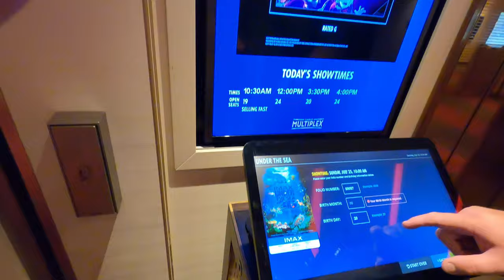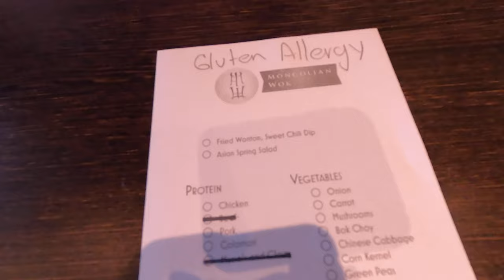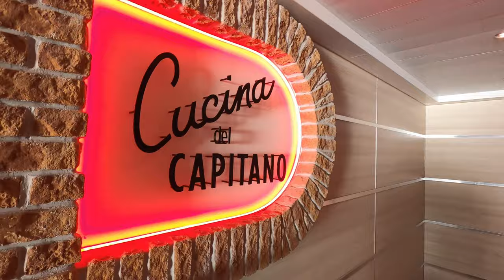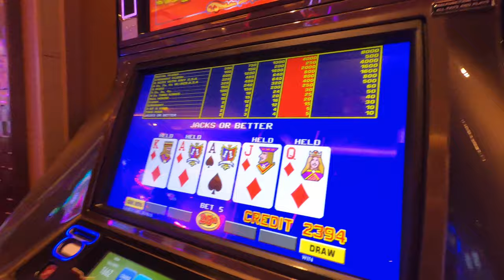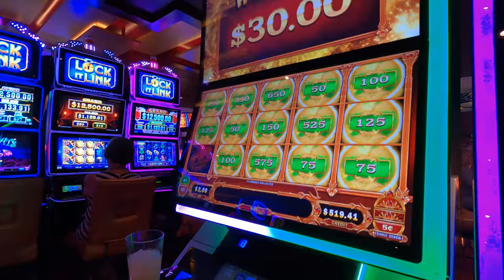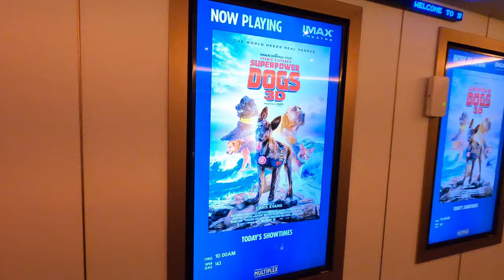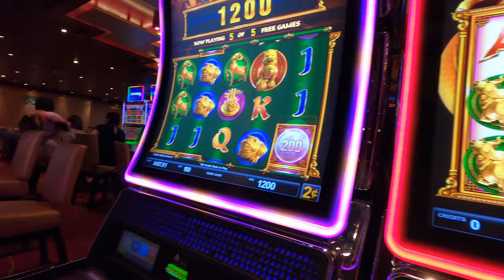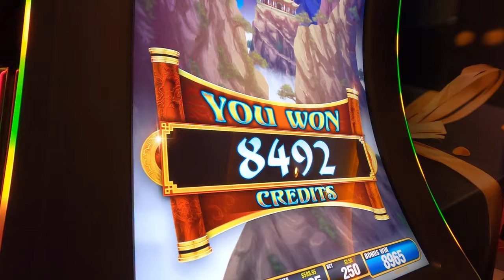Carnival Horizon de ja vu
Hi Everyone come along our first sea days back cruising, what an emotional roller coaster!  Such a great day!  Casino Play, Cucina Del Capitano, Mongolian Wok and IMAX Movies!

Pinterest DancerQuest
Ship Mate Dancer Quest
Dancerquest.com